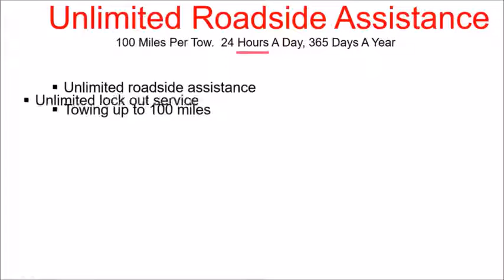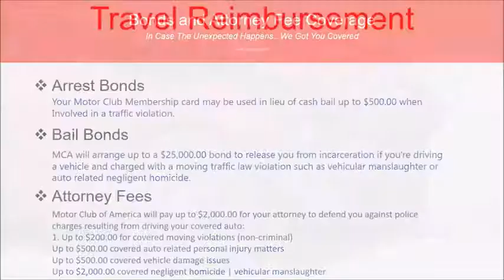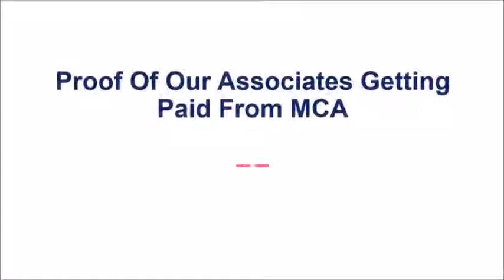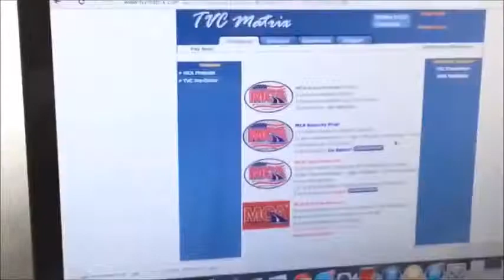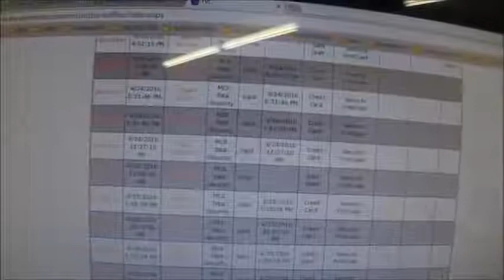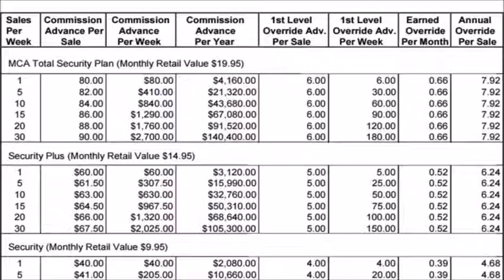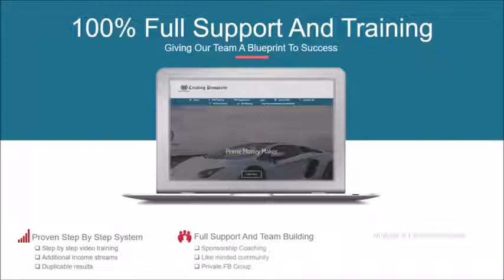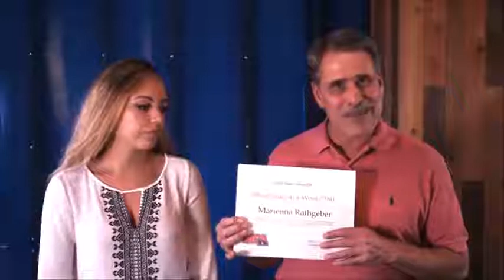MCA Motor Club Of America